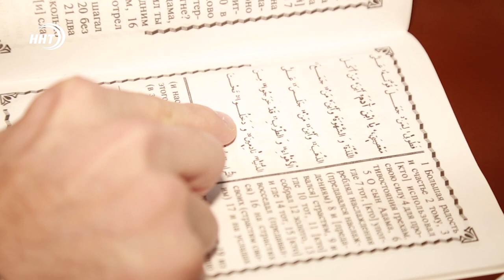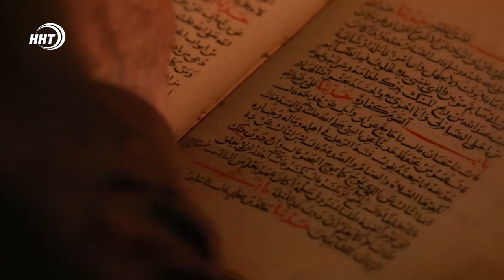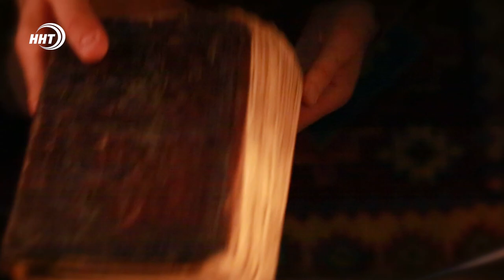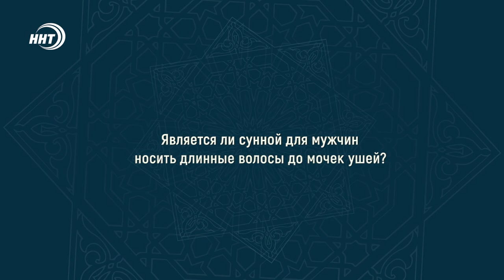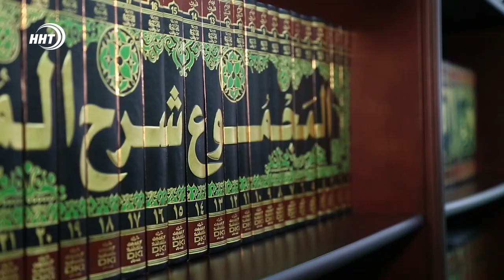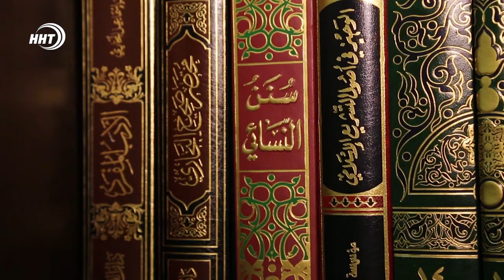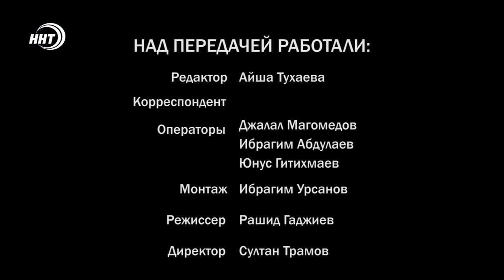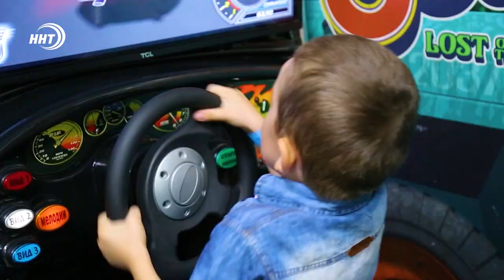Счастье в долг Мир_вашему_дому 105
Кладезь веры. Вера в Аллагьа
Основы религии в деталях. Именно такую книгу написал Яхья бин Султан аль Гамсутли, его труд Кладезь веры – это углублённое исследование тех сведений, которые известны мусульманам, для того, чтобы даже те, кто не изучает науки Ислама, усвоили логический довод к следующему сыфату Аллаха: Он Один и нет у Него сотоварища, Он Создает всё – и добро, и зло. Мы продолжаем обзор книги «Кладезь веры», изданной отделом науки и образования, раздел о Вере в Аллаха
Тезисы Выготского
Всевышний Аллах велел нам любить своих детей. Любить их, вызывая Довольство Аллаха, а не потому что он хорошо учится, во всем слушается, помогает, красивый, умный... Любить ребенка, даже когда он не слушается, даже когда он плохо учится, ведь если он проживает то, что является для нас проблемой, она доставляет ему не меньше, а то и больше страданий. В рубрике: Умные советы родителям – тезисы Льва Выготского, педагога, который несмотря на свою короткую жизнь успел оставить яркий след в науке воспитания детей.
Окно в соседский двор. Вопросы-ответы
Какие ограничения есть в профессии парикмахера и массажиста, когда речь о приеме лиц противоположного пола, можно ли мужчинам отращивать волосы, и как строить свой дом так, чтобы не причинять неудобства соседям. В рубрике То, что нужно знать об Исламе, в вопросах и ответах, есть ответы на эти и многие другие вопросы, богословско-правовые решения вынесенные отделом фетв при муфтияте республики Дагестан.
Самый убыточный день
Удивляюсь я людям, которые влезли в кредит, чтобы сыграть свадьбу, - такого рода шутки гуляют по просторам интернета, иллюстрируя слова Пьера де Бомарше «Я спешу посмеяться над всем, иначе мне пришлось бы заплакать». Потому что многомиллионные долги на свадьбу для многих действительно причина чудовищных стрессов и болезней. О том, сколь эпичен для современников этот день, который иногда повторяется дважды, а то и трижды в следующем сюжете